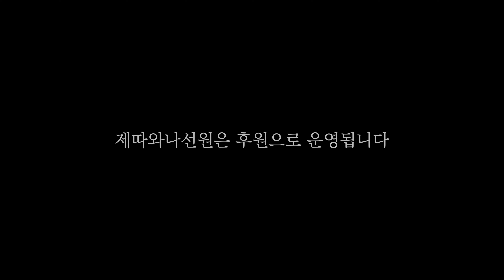좋아하는 사람도 싫어하는 사람도 만들지 말라ㅣ일묵스님ㅣ제따와나선원 월요소참 190.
수행을 하다 보면 좋아하는 사람도 만들지 말고 싫어하는 사람도 만들지 말라는 말을 듣습니다.

그러기 위해 좋아할 만한 사람에 대해서도 탐욕을 붙이지 않고, 싫어할 만한 사람에 대해서도 성냄을 일으키지 않는 평온을 닦는 수행을 해야 하지요.

이 과정에서 좋아할 만한 사람에 대한 탐욕을 버리기 위해 그 사람을 실제의 좋은 모습보다 덜 평가하거나, 싫어할 만한 사람에 대해 성냄을 버리기 위해 그 사람을 실제 모습보다 더 좋게 평가하는 것은 바람직하지 않습니다.

 불교의 지혜는 좋아하지도 싫어하지도 않는 평온의 마음으로, '있는 그대로' 보는 것입니다.

이런 마음을 키우려면 상대방의 좋은 점이나 나쁜 점을 실체화하지 않고, 법으로 보는 지혜를 키우거나, 자업자득의 바른견해를 기억하는 것이 도움이 됩니다.

더 나아가 평소에 삼매와 평온의 마음을 많이 닦아서 이런 삼매와 평온의 마음의 힘을 강하게 키우는 것이 중요합니다.

마음은 관성이 있기 때문에  평소에 삼매와 평온을 많이 닦아놓으면, 강한 경계(좋거나 싫은 사람)에 마주해서도 삼매와 평온의 힘으로 좋아하거나 싫어함 없이 있는 그대로 볼 수 있는 힘이 더 커질 수 있습니다.

◆ Timeline
0:00 Q. 마음에 드는 사람을 법으로 보아 집착을 버리려 노력
2:00 법으로 보거나, 느낌의 무상함을 통찰하여 집착을 버린다
3:50 Q. 나에게 잘 해주는 사람에 대해서는 자업자득의 지혜로 집착을 버림
4:41 평온은 수행자가 갖추어야 할 고귀한 마음자세
6:44 Q. 안 좋아하고 안 싫어하려다보니 있는 그대로 보기 힘들어지는
8:33 의도적으로 한 쪽으로 치우치지 말고 있는 그대로 봐야
11:52 삼매와 평온의 마음을 평소에 많이 닦아야 한다!
15:05 좋은건 좋은대로 나쁜건 나쁜대로 있는 그대로 보자